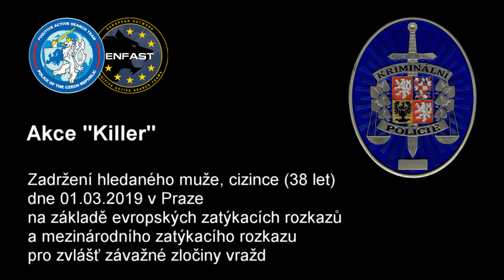Policie ČR: Zadržení mezinárodně hledané osoby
Policisté zadrželi ve včerejších večerních hodinách mezinárodně hledaného cizince, který se měl dopustit v zahraničí nejméně třech vražd.